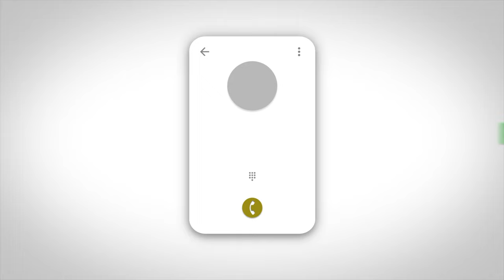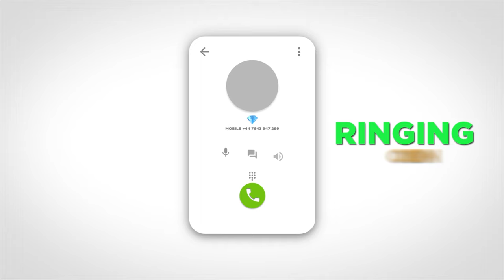Diamond IV x Levi - 10/10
Producer: Rago Art